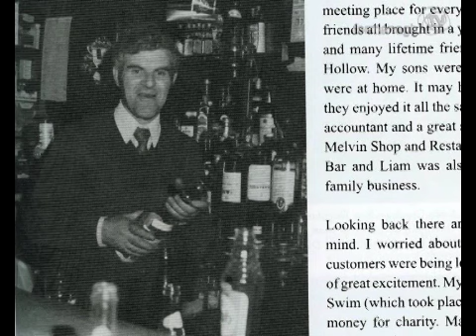FTV The Rare Ould Times pART 2